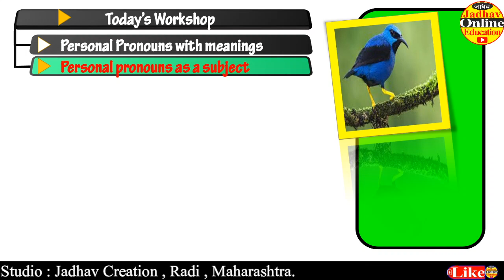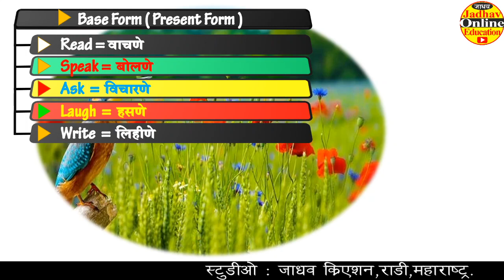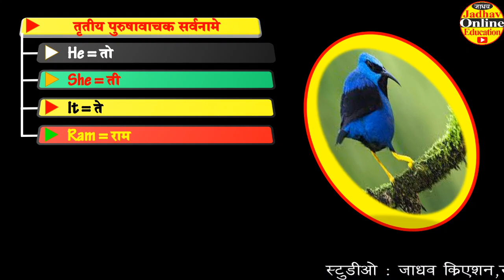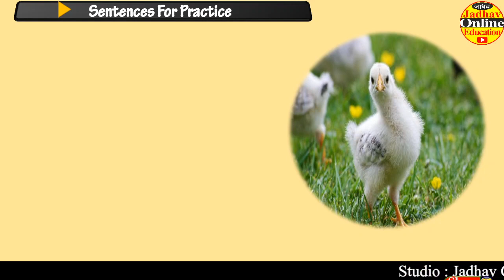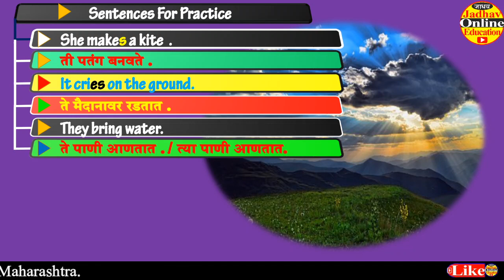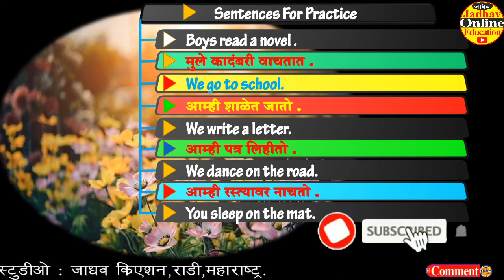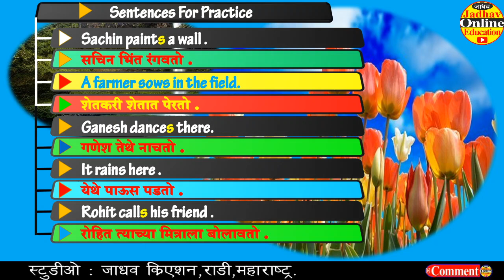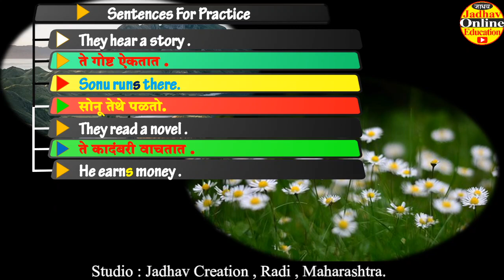Simple Present Tense Basics | साधा वर्तमानकाळ | Learn / Speak English with through Marathi | EP-19